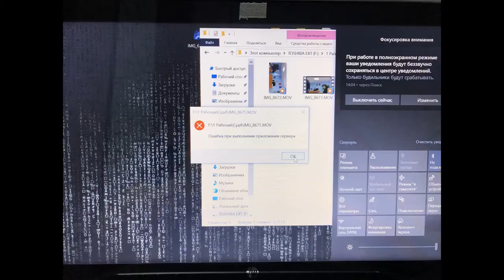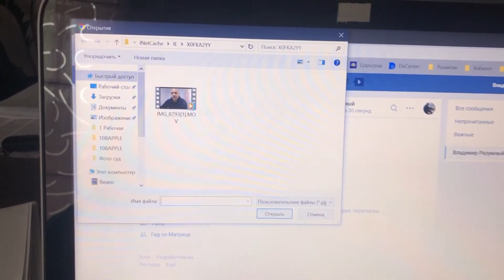Пситеррор и хакеры. Большой брат следит за тобой - взломаны телефон и ПК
Взято с этого канала - Mind He1st - v2k Guide